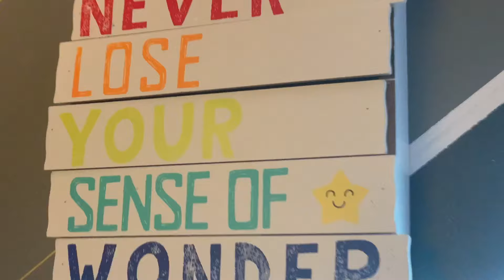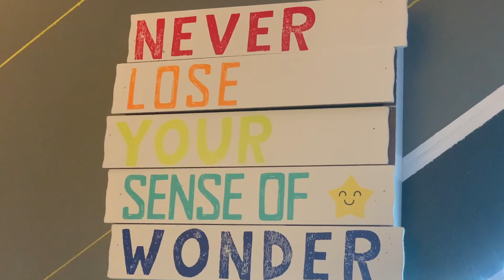build a 1:400 model airport easy - intro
Model Airport Project

Learn to build a basic realistic model airport built at home from scratch. Easy and fun to build. Do it yourself. Very simple.

White LED Strip Lights

Gemini Jets Airbridge Set 1

Paint Pens

Daron Airplane Models

(Or from local home depot or Lowes or similar stores):

Green Artificial Grass
Wood Base Board
Medium Density Fiberboard
White Paint - Dun Edwards
Gray Paint - Dun Edwards
Painters tape
Painting Material